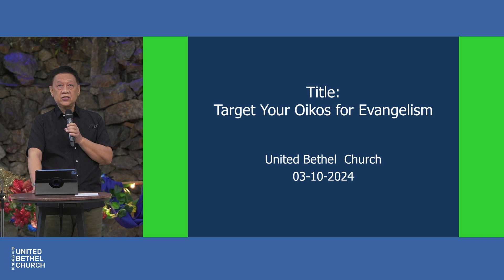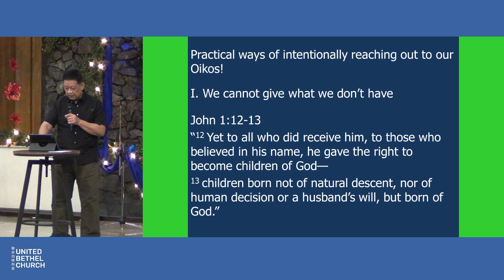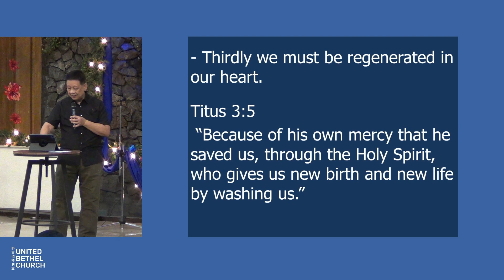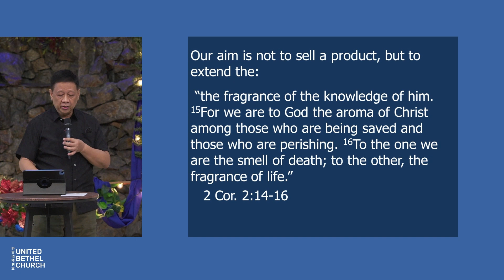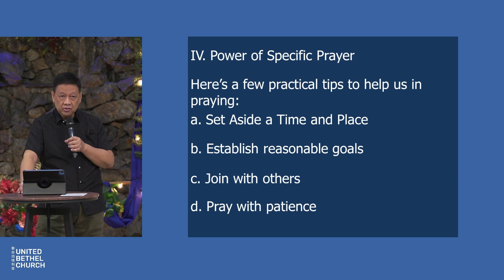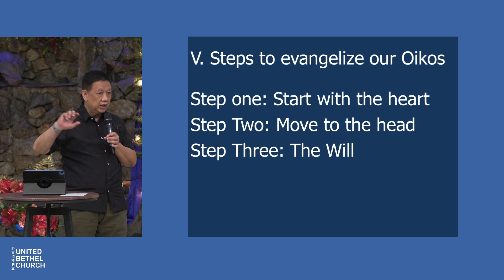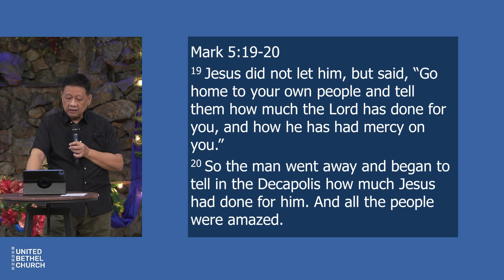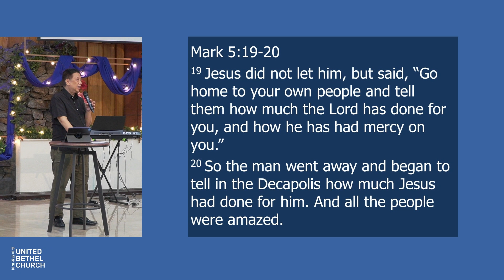Target Your Oikos for Evangelism - March 10, 2024 | Rev. Zaldy Lim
UBC Sunday Service | March 10, 2024  | Rev. Zaldy Lim
"The jailer called for lights, rushed in and fell trembling before Paul and Silas. He then brought them out and asked, “Sirs, what must I do to be saved?" They replied, “Believe in the Lord Jesus, and you will be saved—you and your household.” Then they spoke the word of the Lord to him and to all the others in his house."